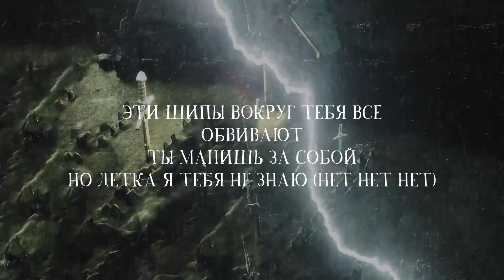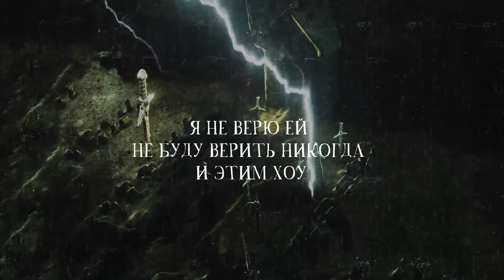White Punk - Шипы (Official Lyric Video)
prod by White Punk & Torpor
m&m by Mikhail Sidorov (KOS Sound Team)